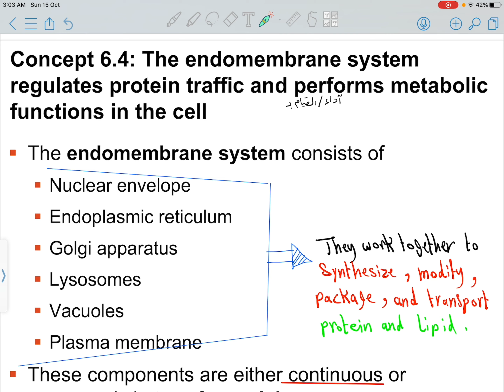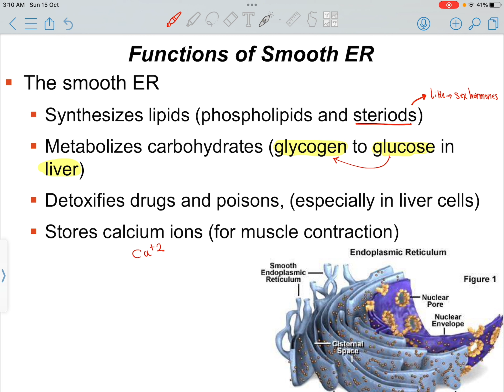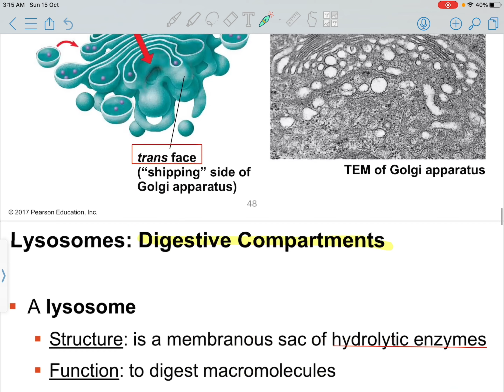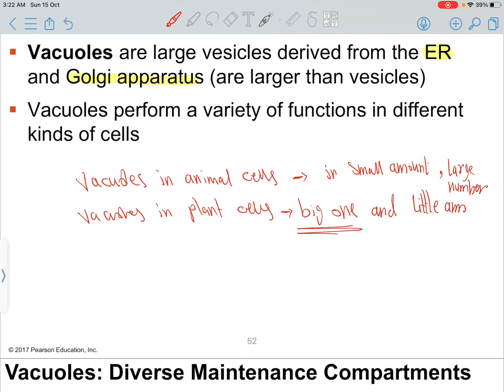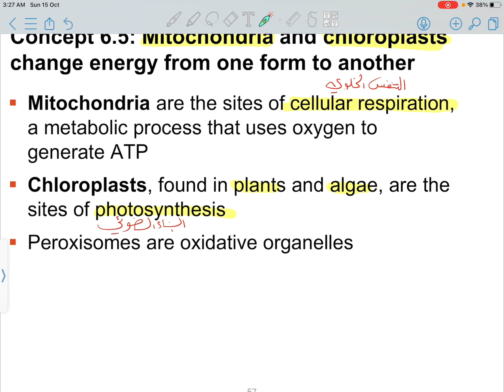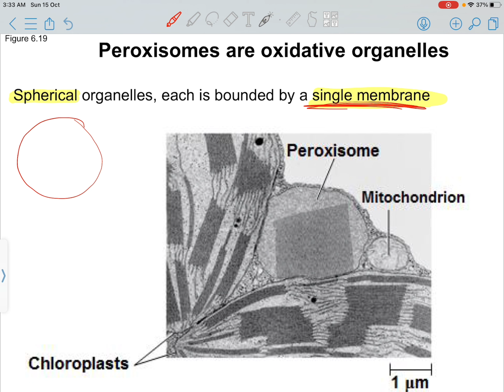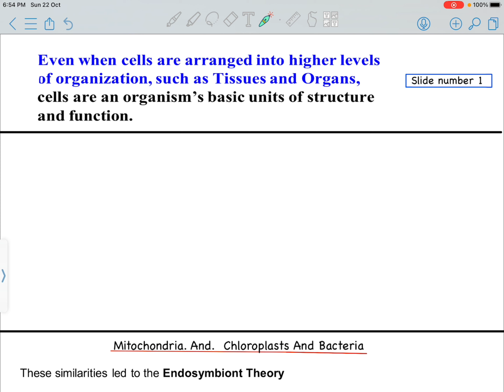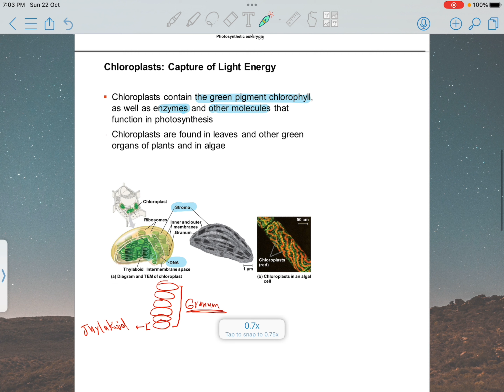A Tour of the Cell:Chapter 6-Part2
بس بالدقيقة 19
انا اخطأت ب اشي هون وهو لازم هيك

📌Vacuoles in animal cells👉small in size, and more than one.

📌Vacuole in plant cells👉 big in size, and one Vacuole
تذكير بكل الروابط اللي رح تحتاجوها خلال فصلكم
📍درايف المبادرة :